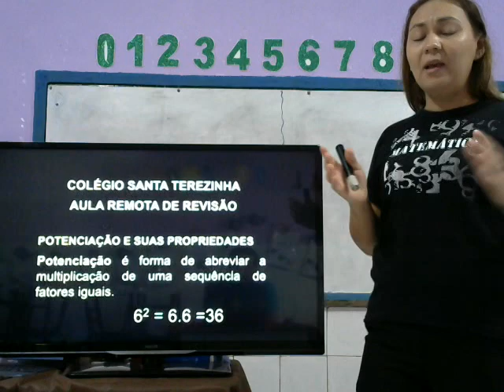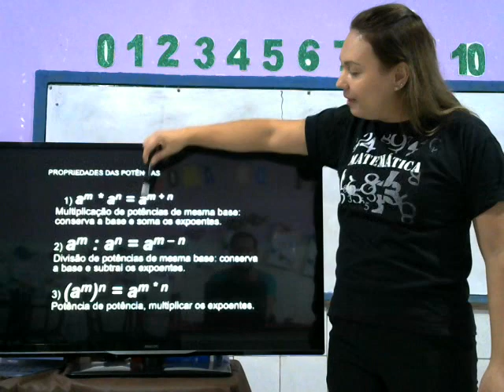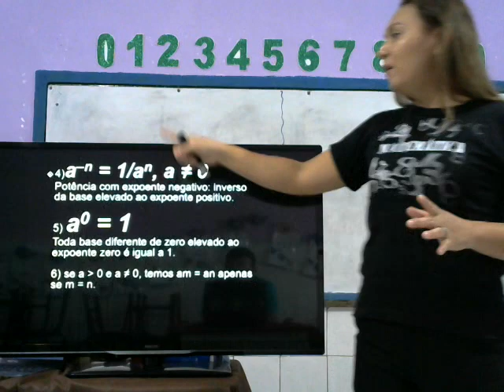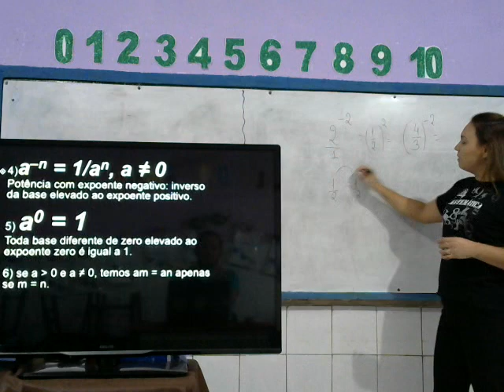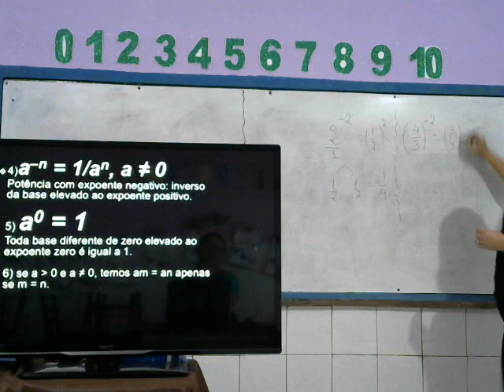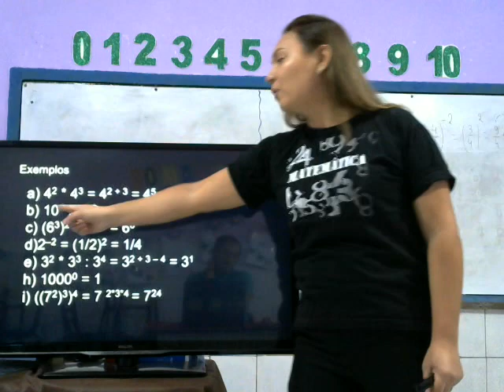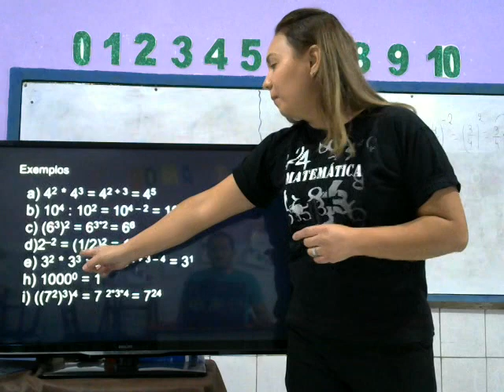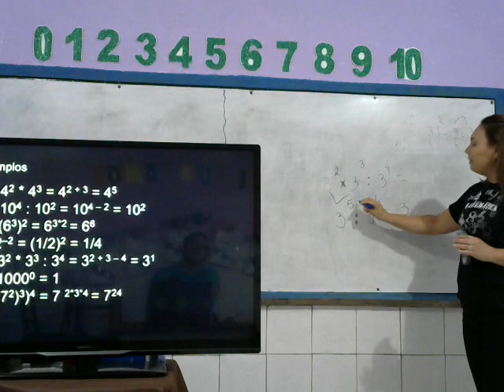Revisão de Matemática - Turma do 8º ano - Professora Cicera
Potencialização e suas propriedades.